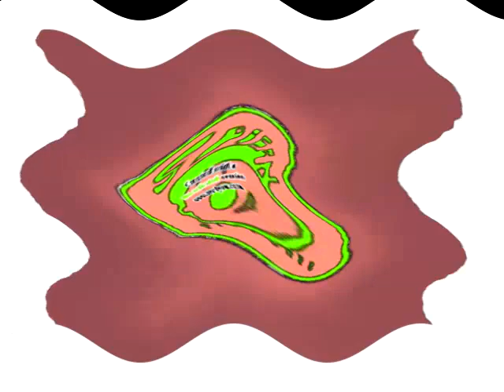Spiffy Pictures USA Effects in S Major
Created on:
Audacity Versions
BlueStacks5
Wrapper Offline
GoAniFire
VideoMeld
Capcut
Wondershare Filmora 7.5.0
OFX Plugins
VST Plugins
VideoPad
Alight Motion
Balabolka
Puffin Browser